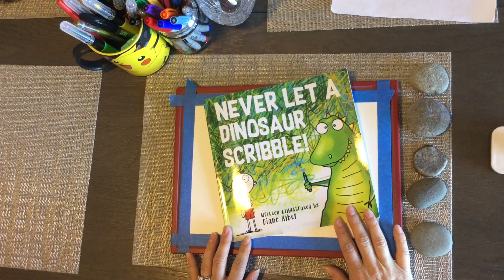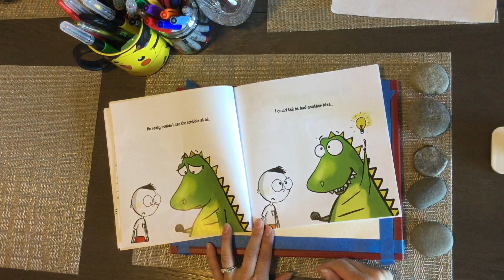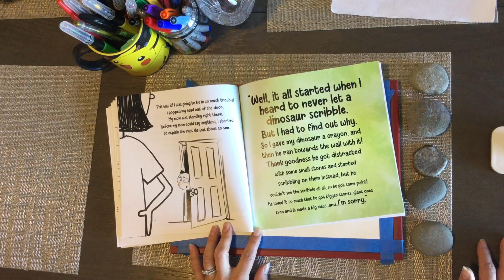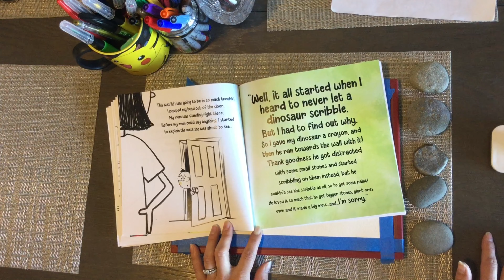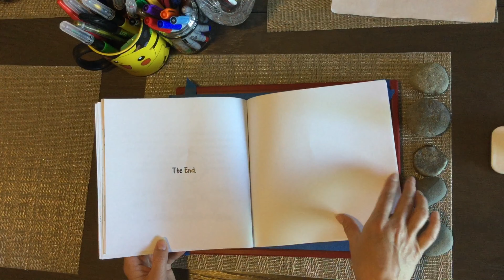Never Let A Dinosaur Scribble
Go on an art adventure with me and create some great art !